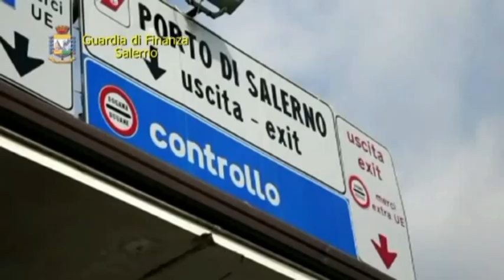AGROPOLI, OPERAZIONE DELLA GUARDIA DI FINANZA : SEQUESTRO DI BENI PER 170 MILA EURO.